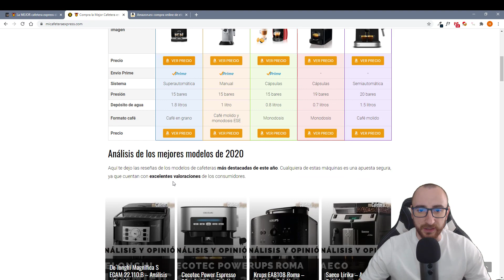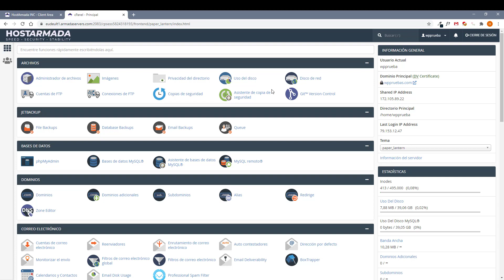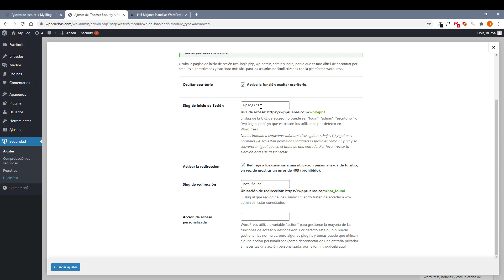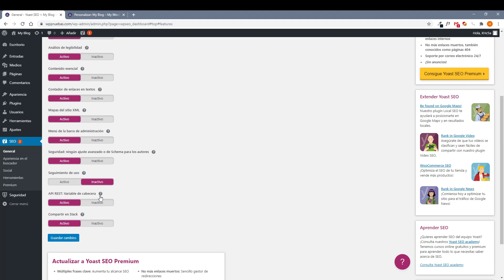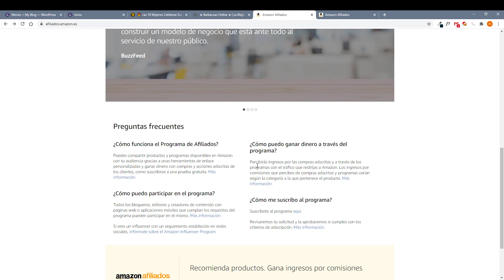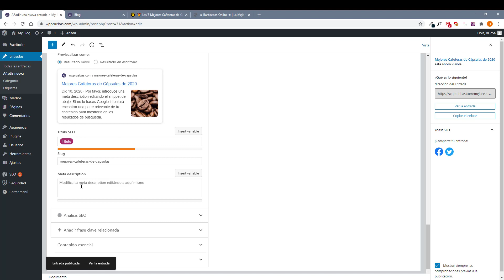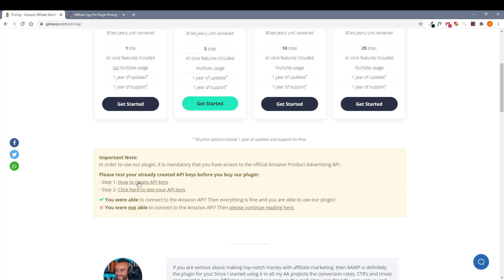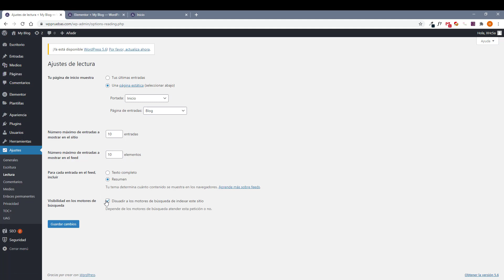🚨 Crear web de Amazon Afiliados con WordPress 💰 por →【Menos de 50€】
📢 Cómo crear una web de Amazon Afiliados con WordPress | Paso a paso para prinncipiantes
❗❗👇Toda la información en la descripción👇❗❗

☑️ HOSTINGS RECOMENDADOS
Hosting con soporte en español:
► Raiola Networks -20%: ⇒

☑️ Plugins Utilizados
► Elementor

⚓INDICE
00:00 Introducción
0:02:00 Hostings recomendados
0:04:42 Contratar Hosting y Dominio
0:07:07 Ajustes cPanel (PHP y SSL)
0:09:19 Instalar WordPress
0:11:16 Configuración inicial WordPress
0:15:01 Configuración SSL y Seguridad
0:18:19 Instalación de Plantilla para SEO (Astra)
0:25:44 Ajustes de Colores
0:26:03 Configuración Yoast SEO
0:28:55 Creación de paginas
0:30:37 Menú Footer
0:31:18 Configuración Footer
0:33:55 Configuración menú principal
0:34:30 Registro en Amazon Afiliados
0:36:11 Crear enlaces de afiliado
0:36:30 Herramientas SEO para Keyword research
0:39:13 Ejemplos de artículos de Amazon afiliados
0:40:52 Configuración Table of Content Plus
0:42:14 Instalación Addon para Gutenberg
0:43:15 Cómo crear un artículo
0:44:48 Cambiar ancho del artículo
0:45:44 Insertar productos en el artículo
0:49:20 Cómo crear listas de Pros y Contras
0:52:11 Plugins Premium para mostrar productos de Amazon
0:53:42 Cómo maquetar las páginas
1:00:23 Cambiar ancho blog
1:01:00 Resumen

☑️ MI SETUP